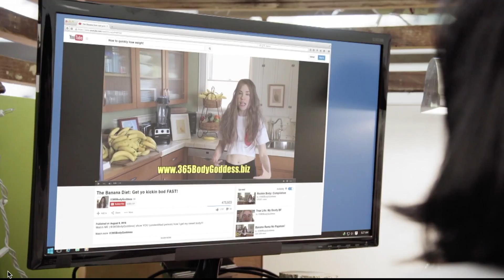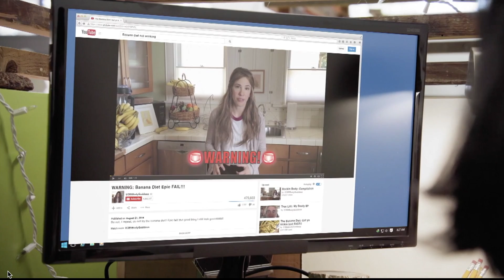Portlandia Banana Diet